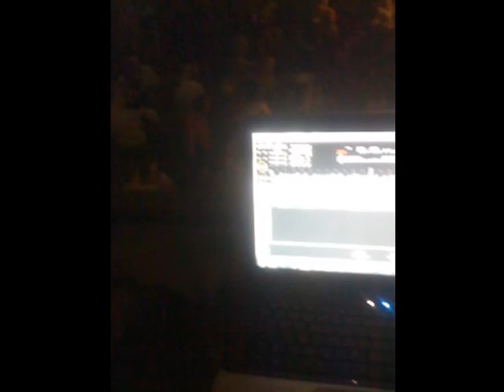The RC Annan 2.1.11 Afrojack Take over control. DJ Robb Fall (Me)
Not the best vid but a gd night to dj nice and busy